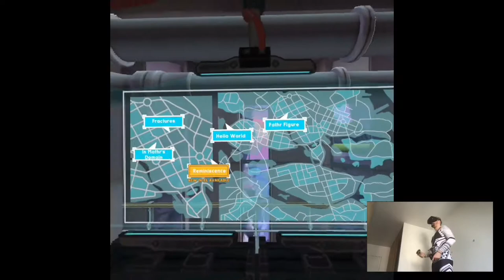IN MOTHR'S DOMAIN & REMINISCENCE - Apex Construct (Hard Mode) | Part 4 Playthrough | Oculus Quest VR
Yo

I bought some corsets cuz I can't really wear while body con clothes in the summer lmao.